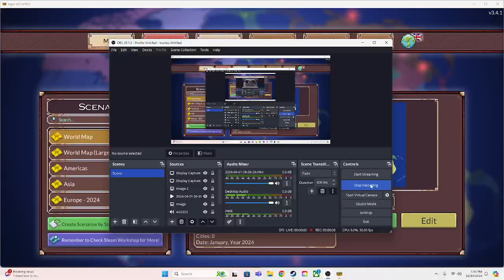I turned Germany into the good guy in WW2